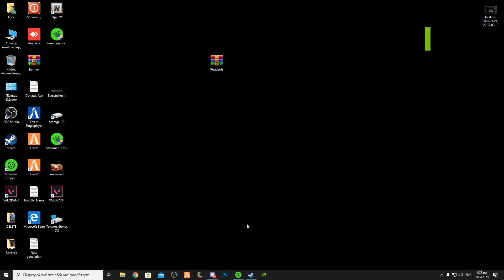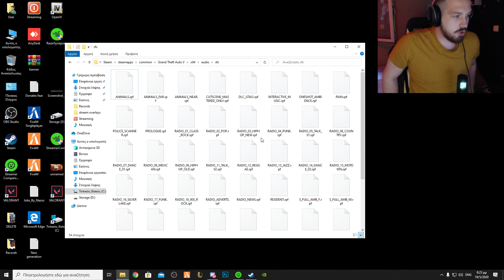GTA V Realistic Sounds *GREEK* (Turbo-Police-Guns) Mod Comparison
Πραγματικά ή αγάπη και ο ενθουσιασμός που παίρνω κάθε μέρα από εσάς και με στηρίζετε είναι ότι καλύτερο και σας ευχαριστώ όλους που παίρνετε μέρος μαζί μου.

📢Βοήθησε με κάνοντας ένα Subscibe στο κανάλι μου και ένα Like στο βίντεο 💗

💗Κάνε με ένα Follow στο Instagram για να παίρνεις μέρος και εσύ στα GiveAways που γίνονται στο κανάλι μου ακόμη και να κάνουμε ένα βίντεο μαζί

📢Για να έρθεις σε επικοινωνία μαζί μου μπορείς να με βρείς στο Discord μου